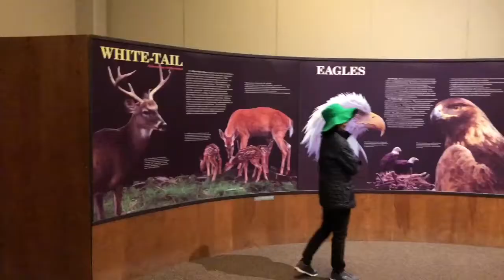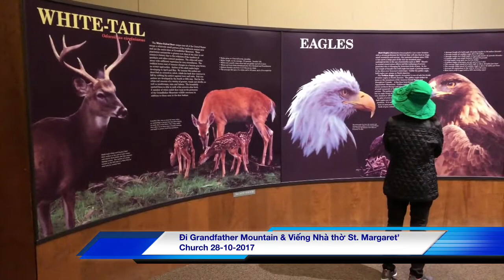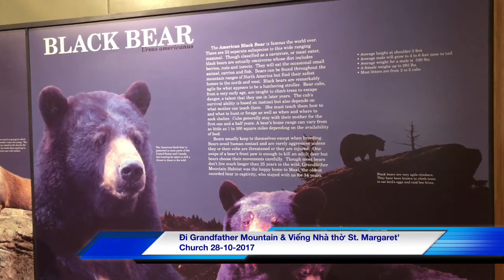NGẮM CẢNH MÙA THU TRÊN GRANDFATHER MOUNTAIN - NC VÀ KÍNH VIẾNG NHA THỜ ST. MARGARET'S 28-10-2017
Lần đầu tiên giáo xứ Thánh Giuse, 4929 Sandy Porter, Charlotte, NC 28273 dưới sự hướng dẫn của Cha xứ Phero Trương Vĩnh Trị tổ chức chuyến đi dã ngoại, tham quan và chiêm ngắm cảnh thiên nhiên rất nên thơ và huyền diệu tại Grandfather Mountain North Carolina.
7 giờ sáng đoàn người đã tập trung tại khuôn viên nhà thờ, 8:30 AM bắt đầu khởi hành
Trời đã vào thu, khí trời se lạnh và càng lên cao độ lạnh càng tăng, gió càng hú mạnh hoà với tiếng lao xao của tán lá làm cho du khách cảm thấy như gió đang hát chào đón mọi người… Cảnh vật rực rỡ và tráng lệ khi men theo triền núi mỗi lúc lên cao để tiến về Grandfather Moutain … ven đường phủ đầy những rặng cây đang thay đổi sắc lá với những màu đỏ, tím, vàng… bao bọc bởi lớp sương mù dày đặc làm cho lòng người như được dừng lại để nghiệm và Tạ ơn Thiên Chúa đã tạo dựng đất trời thật hùng vĩ và diễm lệ. có rất nhiều chặng dành cho du khách dừng chân ngắm cảnh hai bên lề đường
Đến khu vực chính là Gandfather cha xứ vào mua vé người lớn và trẻ em 140 người. trời mưa lấm tấm và mây mù, không xem được nhiều màu sắc rực rỡ của cảnh thiên nhiên.
Có một cái shop, mọi người đều dồn vào bên trong làm vui nhộn cả lên, chủ shop liên tục pha hết bình này đến bình khác, uống café cho ấm bụng, tham quan và mua quà kỷ niệm. sau đó xuống bên dưới chân núi tham quan viện bảo tàng về kỳ quan của dãy núi Granfather, tham quan sở thú nhỏ nơi đây
Với trái tim của vị Mục tử, cha xứ ân cần, hướng dẫn từng người trong đoàn hiểu biết thêm đôi nét về lịch sử, về phong thổ địa danh này, Đến 2 giờ chiều hướng dẫn đoàn kính viếng ngôi thánh đường St Margaret's Catholic Church at 37 Murphy Dr, Maggie Valley, North Carolina, nơi đây được chọn tĩnh tâm hằng năm cho các linh mục trong giáo phận.
Một chuyến đi ngắn trong ngày nhưng đã để lại ấn tượng đẹp và nhiều cảm xúc dạt dào nơi mỗi người.
Chuyến đi thật ý nghĩa vì mọi người đều cảm nhận được quyền năng, tình yêu và lòng xót thương của Thiên Chúa.
Xuống tới chân núi đoàn người dừng chân tại nhà hàng Sumo’s Japanese dùng cơm tối hàn huyên chia sẻ: Một chuyến đi đã giúp mọi người hiểu nhau hơn, liên đới hơn và đoàn kết để xây dựng tình hiệp nhất trong giáo xứ và xã hội
Cảm ơn cha xứ, hội đồng mục vụ, đoàn LMTT và Hội Các Bà Mẹ Công Giáo tổ chức một chuyến thắm đượm giá trị tinh thần.
Tôi Bùi Văn Bằng tường trình cho đài SBTN tại Ashville – NC